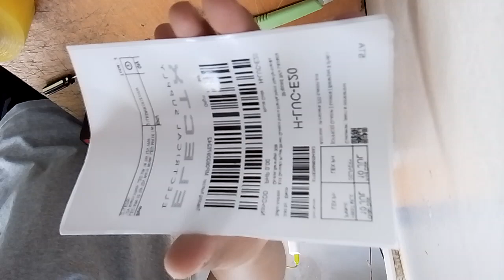LED MR-16 1W 12V Warm White, LED MR16 1W 12V Warm White, LED MR 16 1W 12V WW (21LEDS)